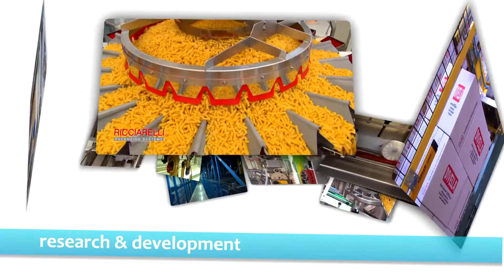Linee di confezionamento di pasta - Ricciarelli SpA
𝐑𝐢𝐜𝐜𝐢𝐚𝐫𝐞𝐥𝐥𝐢 𝐒.𝐩.𝐀.
Via U. Mariotti 143, Pistoia (PT), Italia